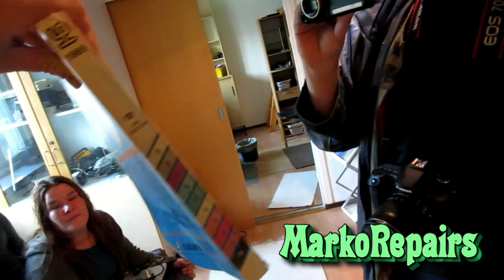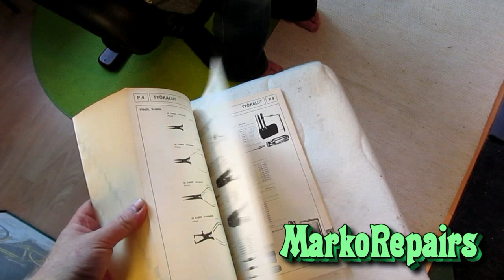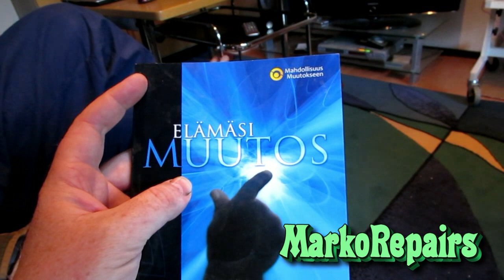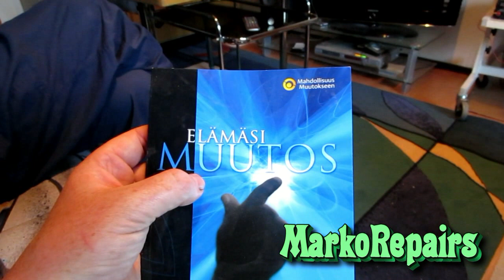Pasi Viheraho taittuu kapselihotelliin. suolahdessa kerran 2015.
Kyllä tuonne rakentamaani parvelle pääsee ihminen vääntäytymään, kutsun itse tuota nukkumisratkaisua kapselihotelliksi. Pasi Viheraho kokeili pääseekö hänkin sinne vääntäytymään, kerran vuonna 2015.